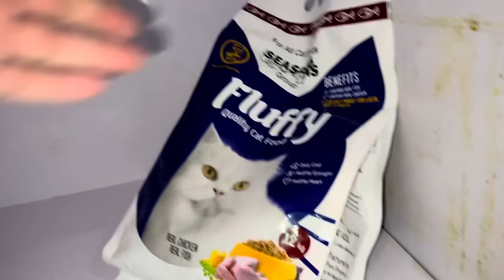باعث تمام فساد های خانه ما🦮🐾🐈 و خرچ یک ماه سگ و پشک بیشتر از 70 هزار 😱